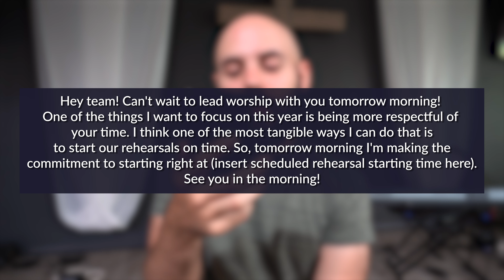Why Your Worship Team Members Are Late (...and how to fix it!)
🔴 Learn the 5 ESSENTIAL pieces of a perfect worship band rehearsal that leads your team well relationally, spiritually, and musically every single week!

In the video, you'll learn the reason your worship team members are always late to rehearsal and what YOU can do to fix it!

I finally figured it out! There's a very specific reason your worship team members are always late.

... and it's not that they're horrible people who don't respect you.

Late worship team members are one of the biggest frustrations for worship team leaders. Those volunteers who constantly show up 15 minutes late to rehearsals drive us insane. But instead of complaining about it... let's fix it!

👉 Follow along and learn how to lead YOURSELF well, lead your CHURCH well, and lead WORSHIP well at:

👉 Gear I use to make videos:

Guitar - Taylor 214ce

Pick - Everly Star Picks

Tuner - Snark SN5x

Capo - Kyser Capo

Main Microphone - Rode VideoMic Pro

Secondary Microphone - MXL V63M

Recording Interface - Behringer UMC202HD

Recording DAW - PreSonus Studio One Professional

Camera - Sony A6400

Tripod - JOBY GorillaPod 3K

Lighting - Fovitech Sutdio Pro Octagon Softbox